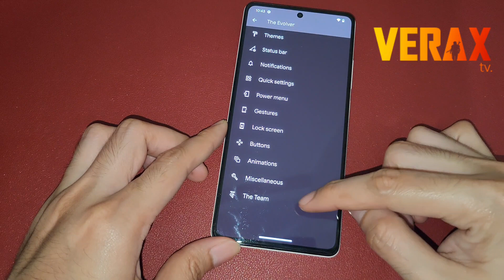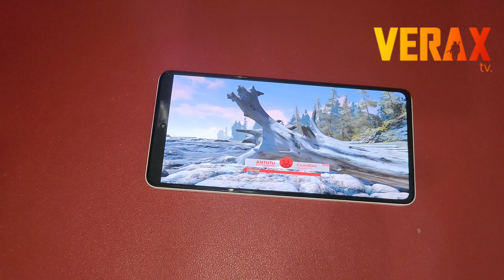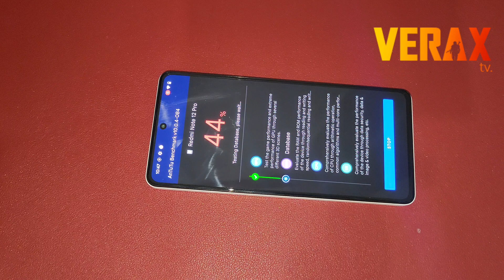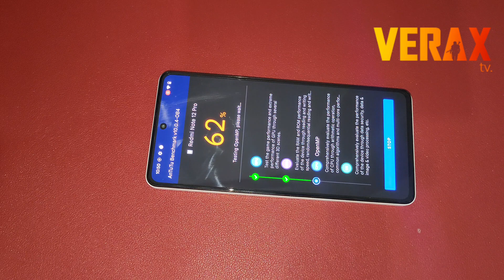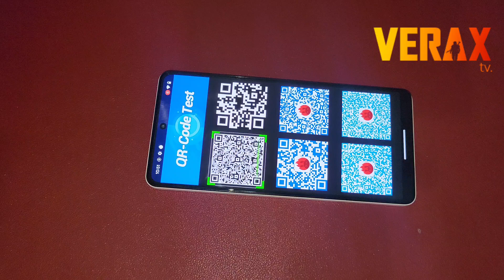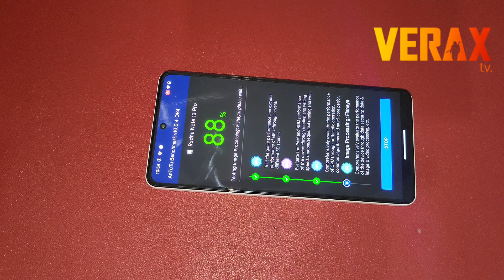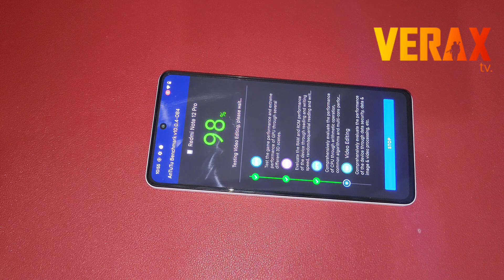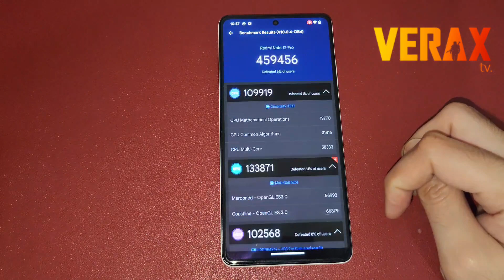Evolution X on Redmi Note 12 Pro 5G | Antutu Benchmark